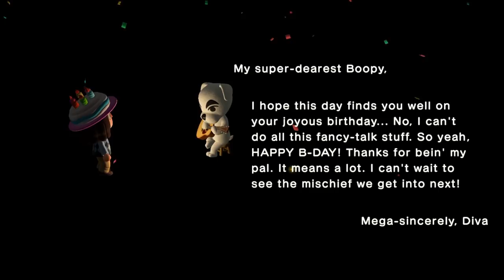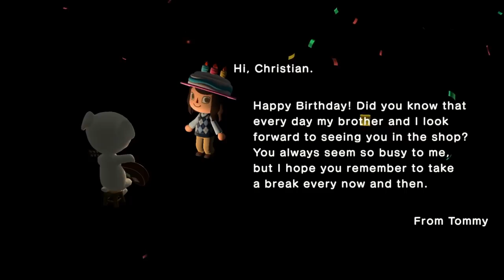Animal Crossing: New Horizons | PART 9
Everyone is having a party just for me.